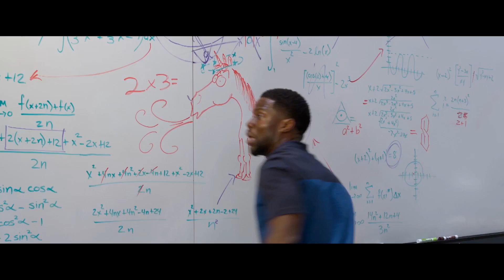Night School - Trailer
In Legend Cinemas from September 24, 2018.